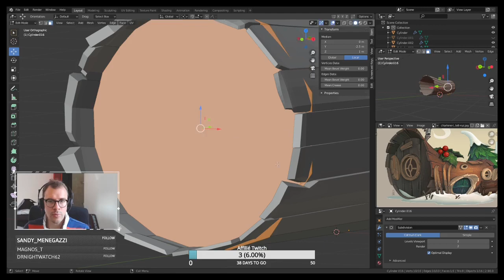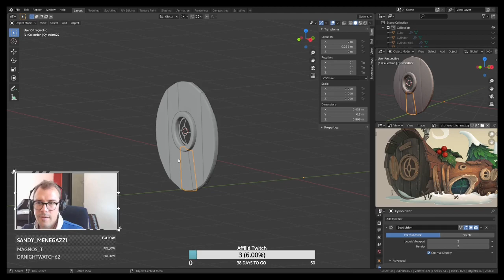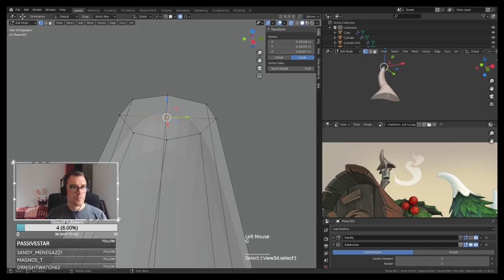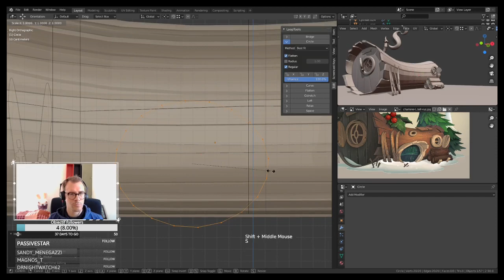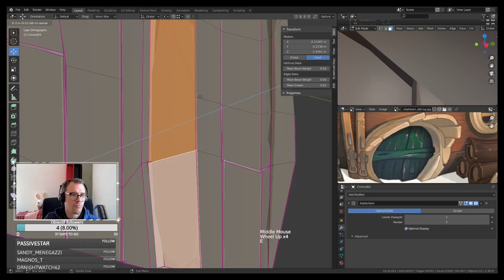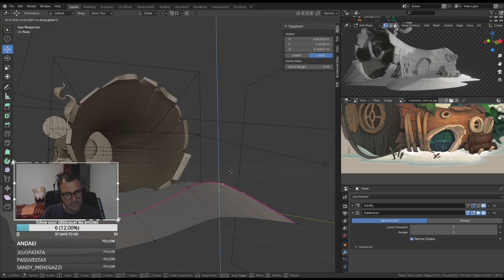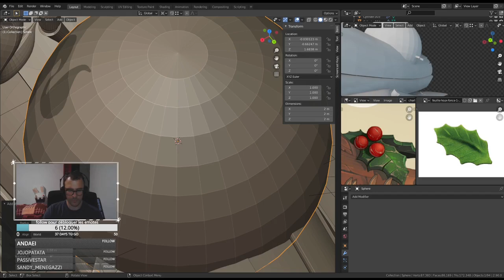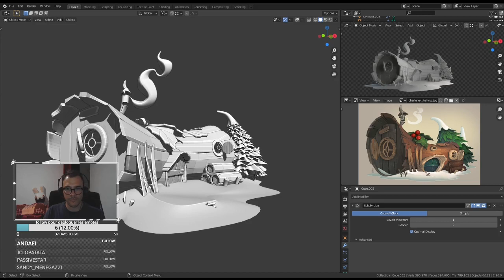Timelapse - Blizzard fantasy art 3D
Réalisé sur bases des travaux de l'artiste Blizzard Charlene Le Scanff avec Blender 2.9